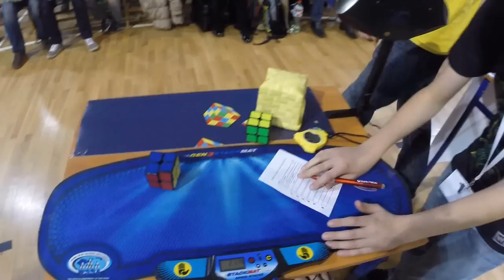2x2 - 2.11 single - Dąbrowa Górnicza - slowmotion - przyciąłem :(